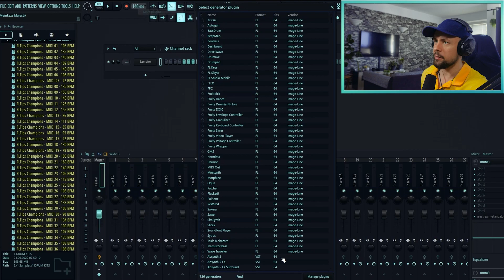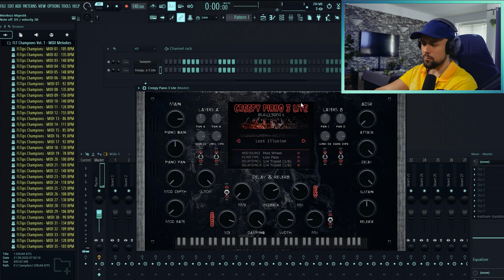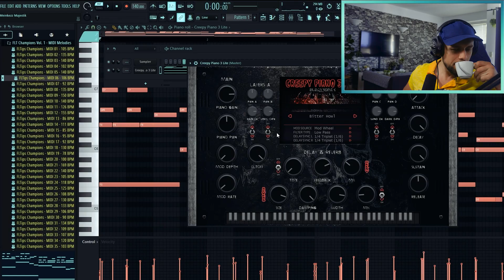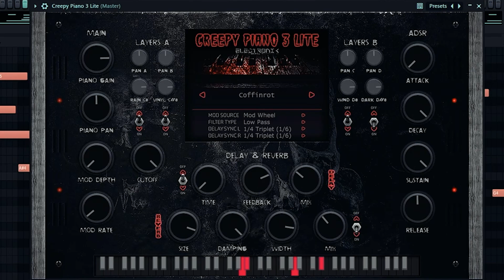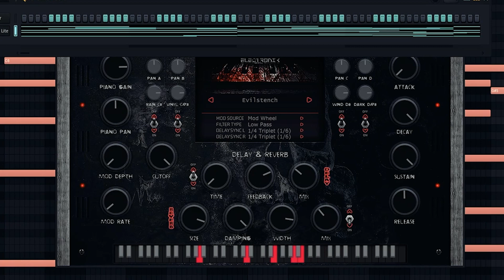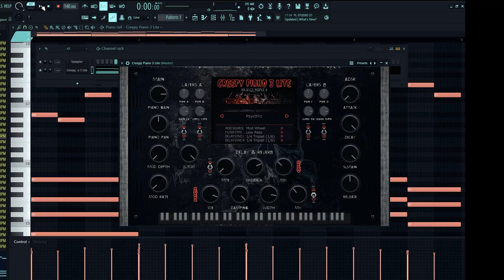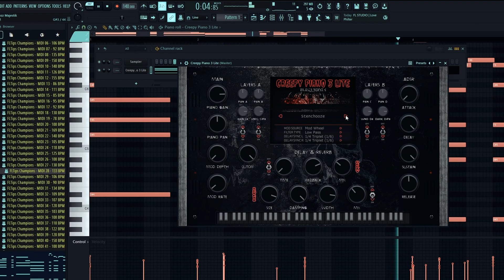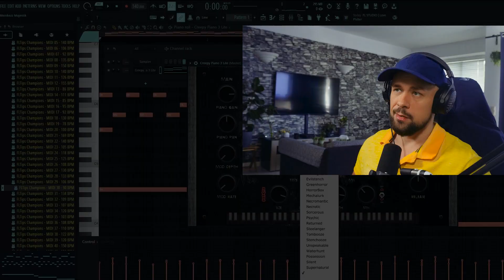Erstelle fesselnde Drill Beats mit diesem Plug-in!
In diesem aufregenden Video präsentiere ich euch ein bahnbrechendes Plug-in, mit dem ihr atemberaubende Drill Melodien erstellen könnt! Egal, ob ihr ein erfahrener Beatmaker seid oder gerade erst in die Welt der Musikproduktion einsteigt, dieses Plug-in wird eure Kreativität auf ein neues Level heben.
Also schnappt euch eure Kopfhörer und lasst uns gemeinsam in die Welt des Drill einsteigen! Vergesst nicht, das Video zu liken, zu kommentieren und zu teilen, damit auch eure Freunde von diesem genialen Plug-in erfahren.